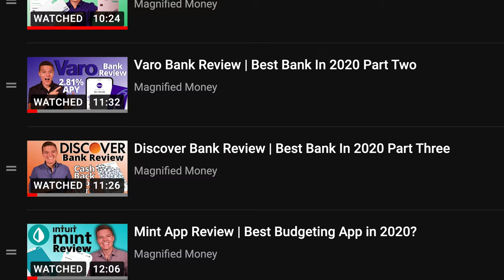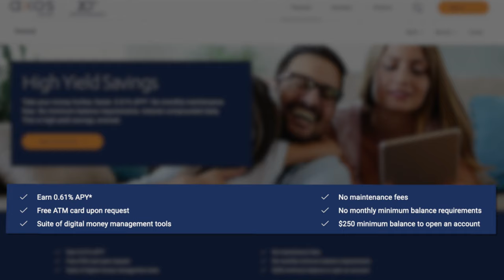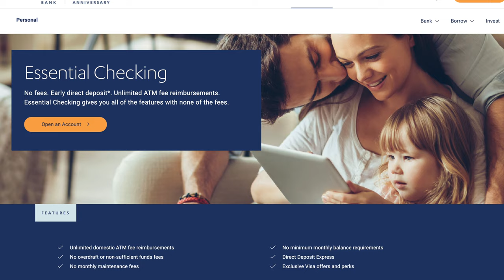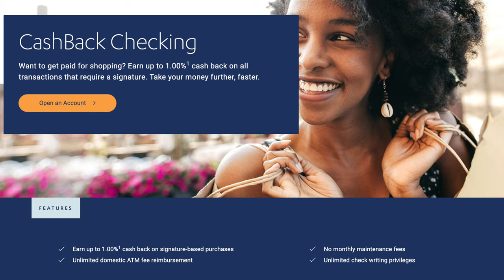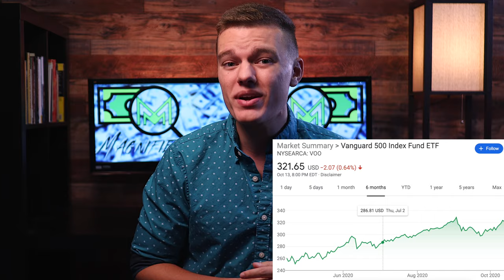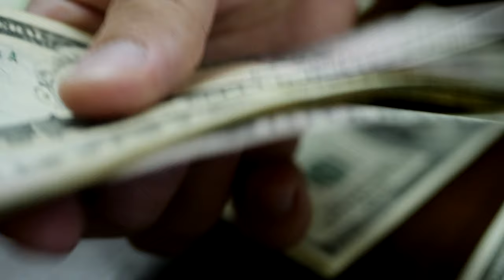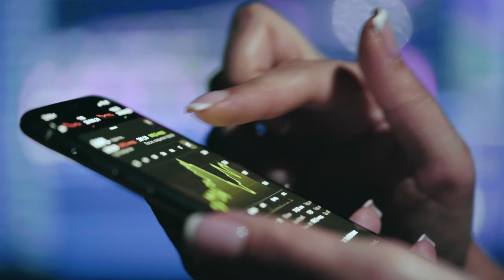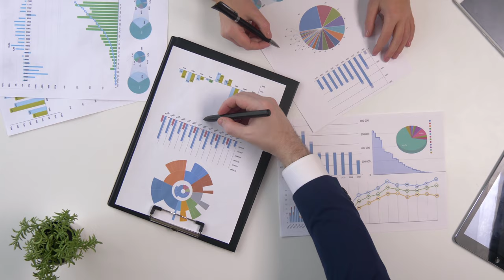Axos Bank Review | Best Bank In 2021 Part Nine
Axos Bank Offers several different checking and savings account options that each have different benefits so first let's talk about each of those and then look at what other features they also offer. So first off we have their basic savings account which is currently going to offer you a 0.61% interest rate which as always is constantly changing so definitely check what the current interest rate is but compared to other banks right now, I would say this is middle of the road and is definitely nothing to write home about but is coming in right around the same rate as something like Ally Bank.

As an extension of their savings accounts features they also are going to offer money market accounts at a slightly lower 0.6% interest rate. Now typically a money market account is going to be a blend of a checking and savings account giving you the interest rate of a savings account with the features of a checking account so with that you're able to write checks, use a debit card, and still have that higher interest rates and no fee structure.

Next we have the rewards based checking account which is my personal favorite and the reason that I think the money market account is not really worth your time and that's because on this rewards based checking account you're currently going to earn 1.25% interest which is absolutely insane for a checking account. However, in order to qualify for that 1.25% interest you need to receive at least $1000 per month in direct deposits and make at least 15 debit card purchases each month but if you do have a regular job that you use direct deposit and you're using this card for your regular everyday purchases then both of these should be pretty easy to meet meaning you’ll earn that 1.25% which is awesome.

And lastly we have the cash back checking account which is going to offer you exactly what it says and that would be cash back on all of your debit card purchases. Now on the website it says you're going to earn 1% cash back on all signature based purchases which is definitely a bit unclear however in my experience, a signature based purchase is usually anything over $50 but if you understand what exactly this means then please let me know down in the comment section below because it seems a bit vague to me.

You're also going to have CD’s which start as low as one year and go all the way up to five years. However typically with a CD the longer you're willing to lock your money in that account the higher interest rate you're able to earn...makes sense right? They also offer various loan options including mortgages, personal loans, and auto loans plus their very own investing platform that is catered to you as the investor and has a flat fee of 0.24%.

Let me know what you think of Axos Bank down in the comment section below and what other banks you would like to see me review in the future!

Music from Storyblocks Audio